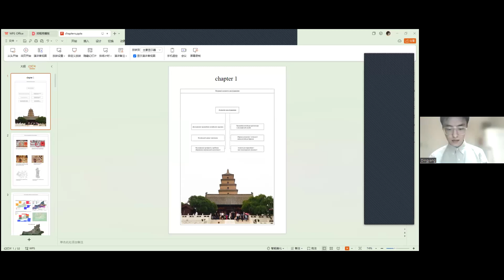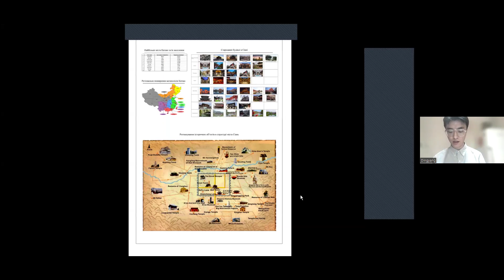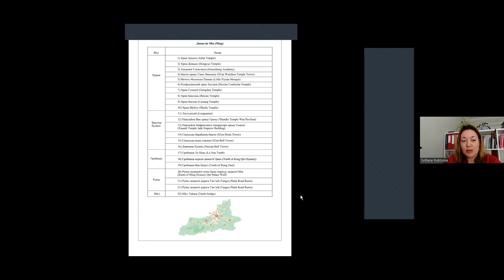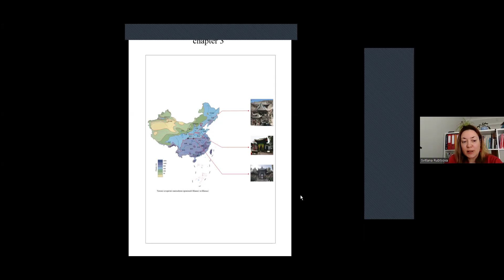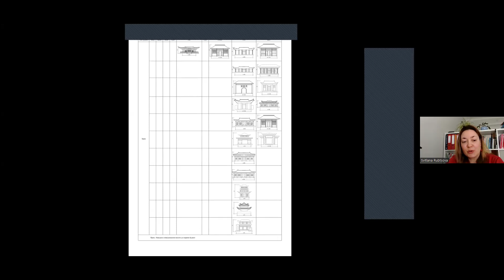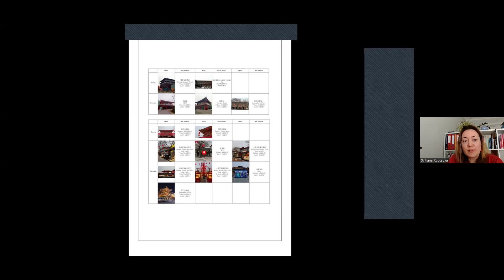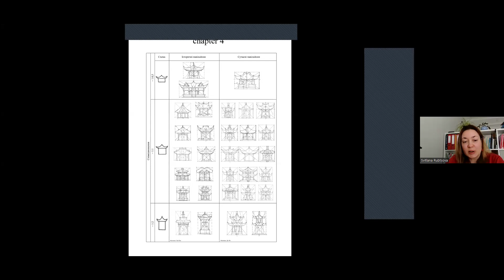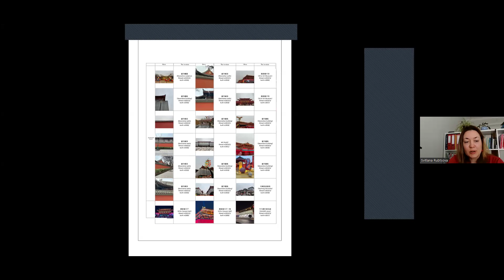Дін Ян (Ding Yang) PhD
Принципи використання національних традицій в сучасній архітектурі Китаю (на прикладі провінції Шаансі)